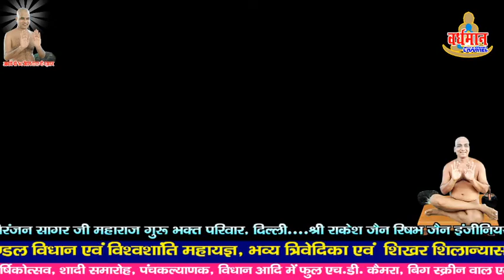26 dophar pravcban